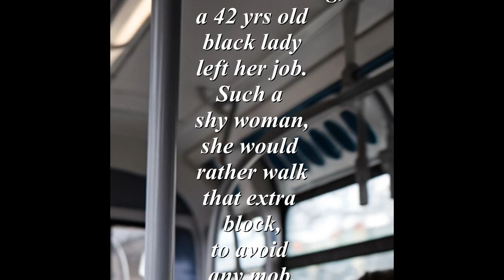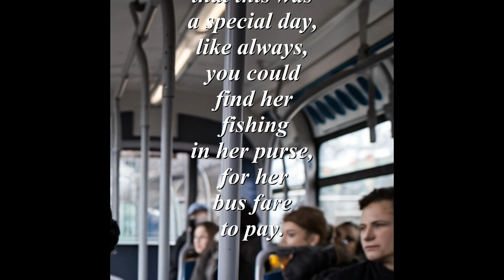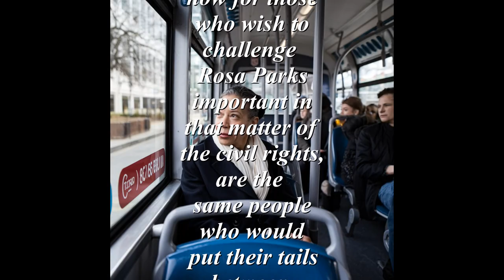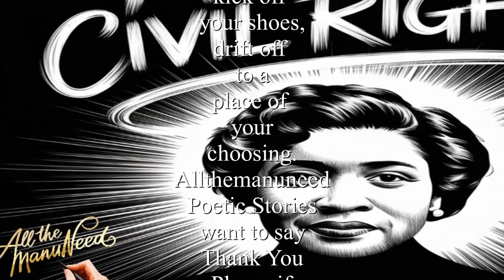The Mother of Civil Rights (a SPOKEN WORD presentation)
The Mother of Civil Rights (a SPOKEN WORD presentation) this story was a very important event for the civil rights for the black population. A simple defiance sparked off a major moment in America. People died trying to obtain their civil rights. Now a major party want to whitewash our history.